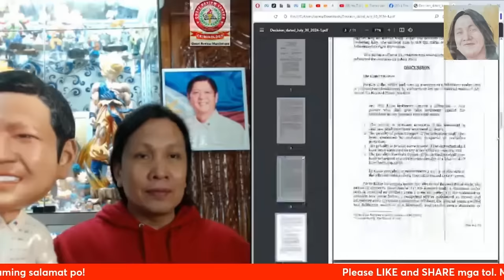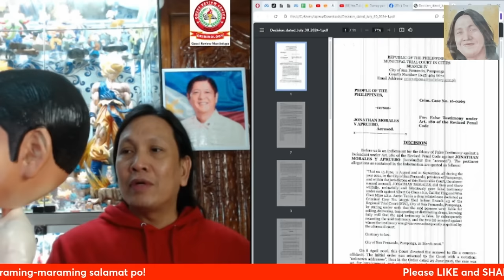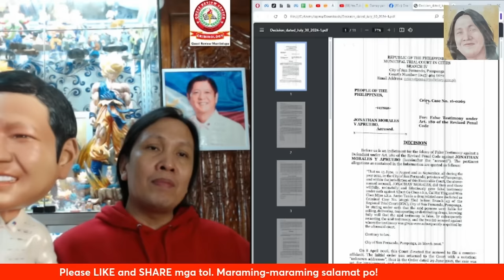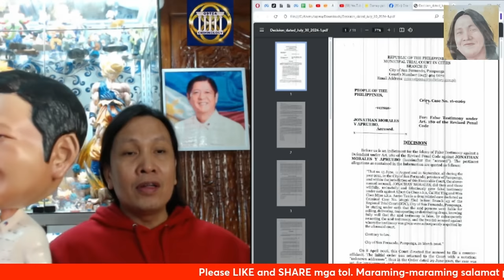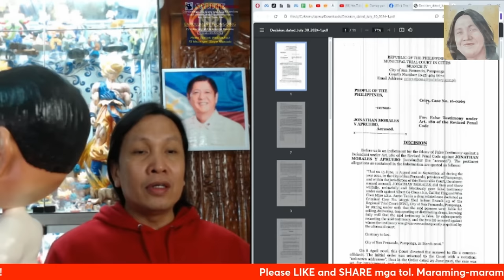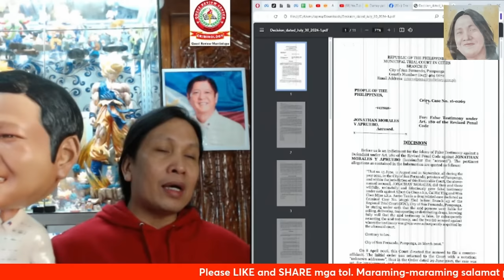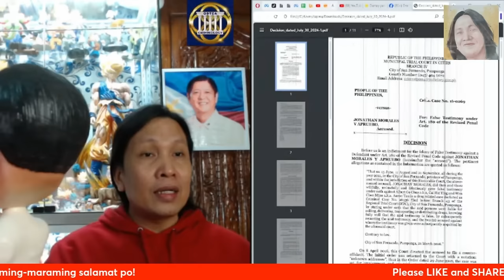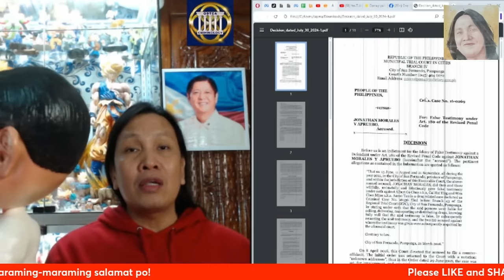Jonathan Morales, hinatulang guilty ng korte sa pagsisinungaling